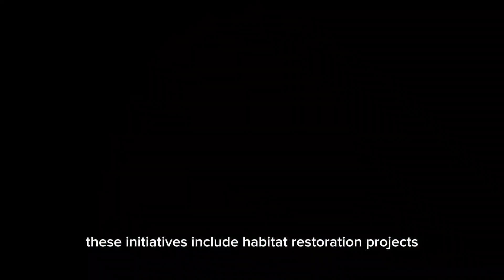Jewel of the Hawaiian Forests: The Endearing Hawaiʻi ʻAkepa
Discover the enchanting world of the Hawaiʻi ʻAkepa, a vibrant jewel nestled in the native forests of the Hawaiian Islands. Admire the dazzling plumage of males, adorned in brilliant orange or yellow hues during the breeding season, as they flit gracefully among the lush greenery. Learn about the challenges facing this beloved species, from habitat loss to invasive predators, and explore the ongoing conservation efforts dedicated to its protection. Join us on a journey to appreciate the unique beauty and cultural significance of the Hawaiʻi ʻAkepa, and the urgent need to safeguard its future for generations to come.

Thankyou Everyone..